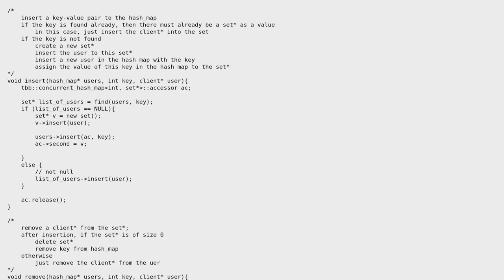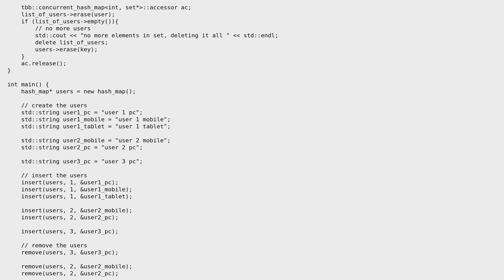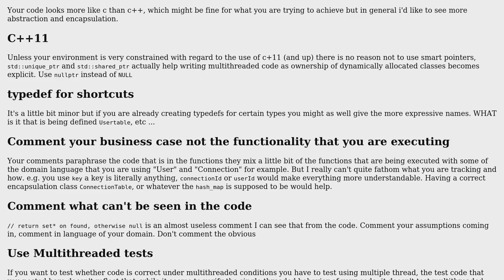Code Review: Thread safe tbb::concurrent_hash_map and std::set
With thanks & praise to God, and with thanks to the many people who have made this project possible! | Content (except music & images) licensed under CC BY-SA | Music | Images & others | With thanks to user Harald Scheirich user fatffatable user 200_success and the Stack Exchange Network Trademarks are property of their respective owners. You are responsible for your own actions.